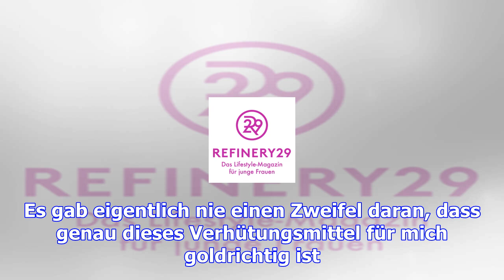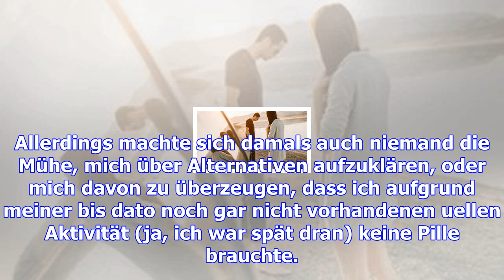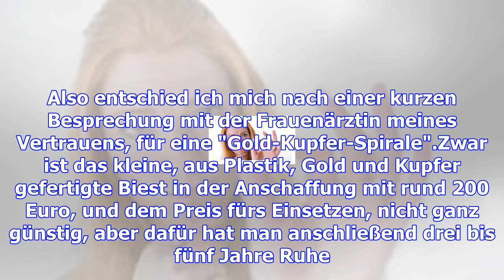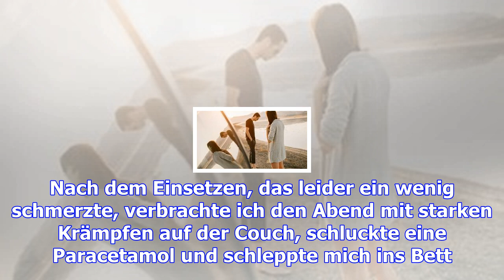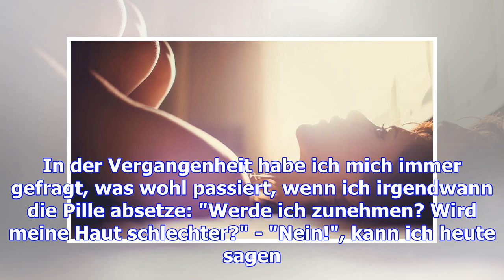Warum ich glücklicher bin, seit ich die pille durch die spirale ersetzt habe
Wie verschiedene Statistiken aus den vergangenen Jahren konstant belegen, ist die Pille bei über der...